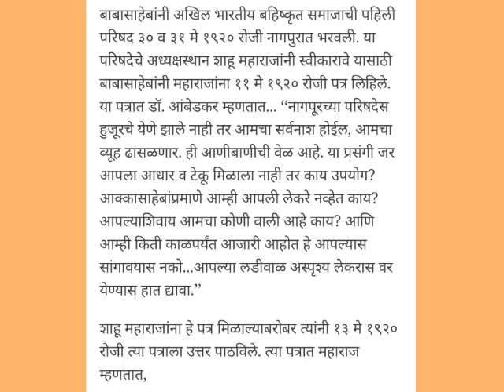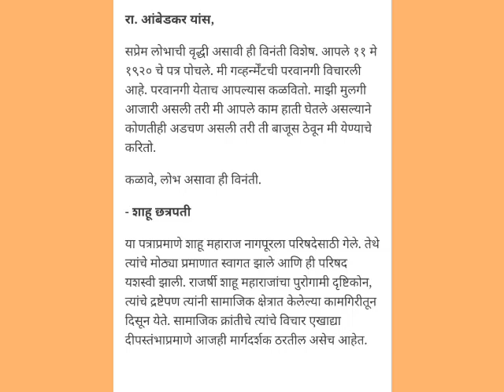महाराष्ट्रातील समाज सुधारक - राजर्षी शाहू महाराज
Hello Aspirants,
We are starting new series about Indian social reformers.It will surely help you all with your preparation.